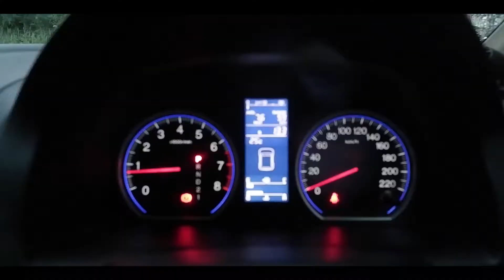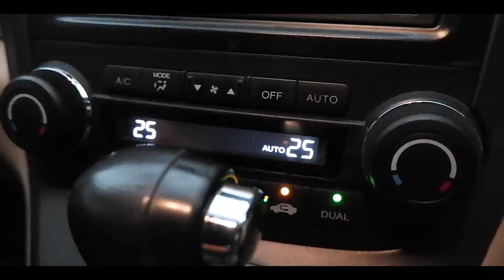LEBIH "MANJA" DIBANDING GENERASI SEBELUMNYA - REVIEW HONDA CRV 2.4 2011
Kembali lagi bersama kami dibaliksetir. Kali ini kami akan mengulas tuntas Honda CRV generasi ketiga atau yang biasa disebut CRV "Kura-Kura" oleh masyarakat. Banyak orang menganggap CRV generasi ketiga ini merupakan generasi "Emas" dibandingkan dengan semua generasi CRV. Penasaran?, tonton video ini sampai selesai. Jangan lupa susbcribe, like dan comment agar tidak ketinggalan video dari kami.

Ingin mobil kesayangan mu masuk channel kami?. Silahkan hubungi email kami atau DM Instagram kami @Dibaliksetir, Terima Kasih.